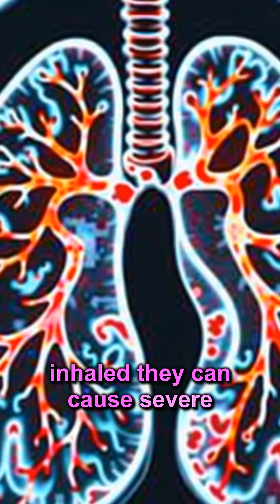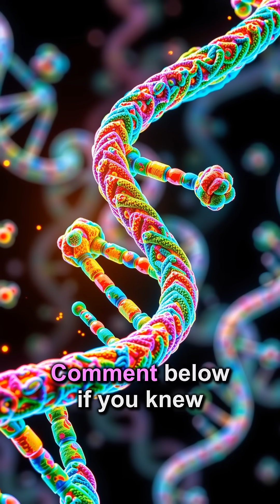⚗️ Rhodium: The Deadly Metal Worth More Than Gold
⚗️ Discover the shocking truth about rhodium, one of the world's most valuable and dangerous metals. From its lethal compounds to its astronomical price tag, these facts reveal why this rare element is both prized and feared.